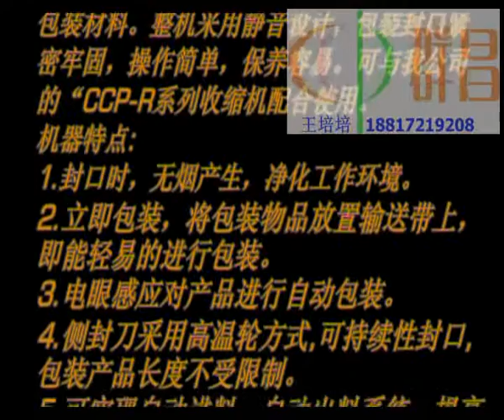automatic side sealing machinery,heat shrink sealer